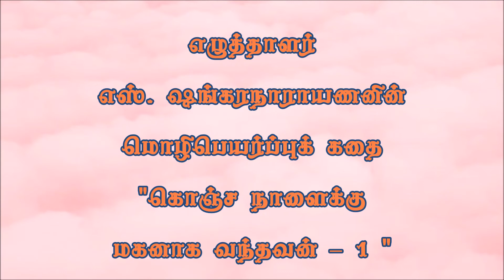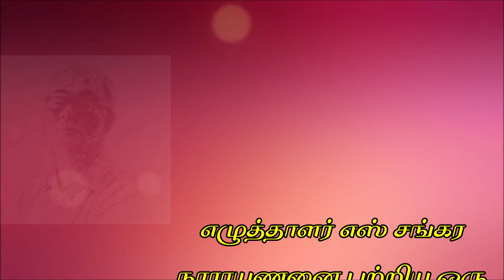My Temporary Son | Timery N. Murari | கொஞ்ச நாளைக்கு மகனாக வந்தவன் – 1 | S. ஷங்கரநாராயணன்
இந்தக் ’கதையை’ எழுதியவர் இந்திய வம்சாவளியைச் சேர்ந்த டிமரி என். முராரி (Timery N. Murari).  பல நாடுகளில் பத்திரிகையாளராகப் பணியாற்றியவர். நாவலாசிரியர், திரைக்கதையாளர், படத் தயாரிப்பாளர், நாடகாசிரியர், நாடகங்களை இயக்கியவர்.
இக்கதையை Nth position என்கிற ஒரு வலைப் பத்திரிகையில் பார்த்தோம்.  அங்கிருந்து எடுத்து, நல்ல மொழிபெயர்ப்பாளரும், தானே ஒரு நன்கறியப்பட்ட கதாசிரியருமான திரு.ஷங்கரநாராயணனிடம் கொடுத்து மொழிபெயர்க்கச் சொல்லிக் கேட்டோம்.  இடையில் திரு.முராரி இந்தியாவில், அதுவும் சென்னையில் தற்போது வசிக்கிறார் என்று அறிந்து வலையில் தேடினால் அவர் இந்தியாவை வைத்து நிறைய புத்தகங்கள் எழுதி இருக்கிறார் என்று தெரிந்தது.  எழுதி அனுமதி கேட்டோம்.
இக்கதையைத் தமிழில் மொழிபெயர்க்கத் திரு முராரி தன் அனுமதியைச் சொல்வனத்துக்கு அளித்திருக்கிறார். அவருக்கு எங்கள் நன்றி.
இக்கதை அவருடைய ‘My Temporary Son’ என்ற ஆங்கிலப் புத்தகத்தில் ஒரு பகுதி என்பதை இங்கு வெளியிடச் சொன்னார்.
அப்புத்தகத்தின் விவரங்கள்: My Temporary Son, Penguin India, 2005, paperback. Rs. 250 ( இந்த சொல்வனம் இதழ் 21  வெளியிட்ட  காலக்கட்டத்தில் இதன் விலை).

இது புனைகதை போல எழுதப்பட்டாலும் கதை இல்லை.  திரு. முராரியும், மனைவி மௌரீனும்  சில மாதங்கள் வளர்க்க நேரிட்ட ஒரு அனாதை இல்லக் குழந்தை அவர்கள் வாழ்வில் என்ன பாதிப்பு கொணர்ந்தான் என்பதை விவரிக்கிறார்.  இந்திய தத்தெடுப்பு சட்டங்களின் பல அடுக்குச் சிக்கல்கள், பன்னாட்டுத் தத்து, உள்நாட்டுத் தத்தெடுப்பு போன்ற பல முக்கியமான விஷயங்களைப் பற்றியும் எளிய சுவாரசியமான நடையில் இப்புத்தகம் பேசுகிறது.  45 வயதுக்கு மேலான பெற்றோருக்கு தத்துக் கொடுக்க இந்தியச் சட்டம், தத்து நிறுவனங்கள் அனுமதிப்பதில்லை என்பதால் முராரி, மௌரீன் தம்பதியர் அக்குழந்தையை பிறருக்கு விட்டுக் கொடுக்கிறார் என்பதை இப்புத்தகம் விளக்கும்.  வாசகர், பத்திரிகை விமர்சனங்களை இப்பக்கத்தில் காணலாம்.  இது ஒரு உணர்ச்சி மிக்க ஆனால் எங்கும் மிகைப்படுத்தப்படாத வித விவரிப்பைக் கொண்ட புத்தகம்.
இதை ஜீவத்துடிப்புடன் திறம்பட மொழிபெயர்த்துள்ள எஸ்.
ஷங்கரநாராயணனுக்குச் சொல்வனத்தின் நன்றி.

சொல்வனம் | இதழ் 21 |மார்ச் 19, 2010